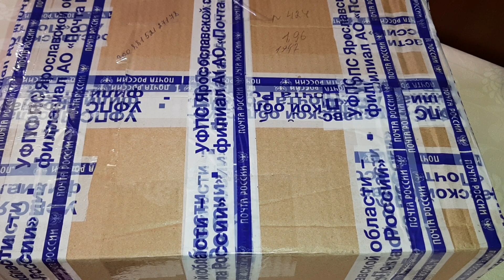Посылка с Живым Мхом Сфагнум для моих Орхидей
FarmOrganic Pyrbio:

1. Натуральные средства от всех насекомых- вредителей на основе Пиретрума - Далматской Ромашки.
2. 100% органика
3. Безвредные для растений, животных и человека
4. Для сада, огорода и дома
5. Не вызывает привыкания у вредителей
6. Истребляет более 200 видов насекомых
7. Быстрое действие

1 - я Останкинская улица, 55
павильон 1 "Мир Цветов и Орхидей"

   Продажа орхидей , подростков, луковиц, грунтов, удобрений и многое другое. Отправка по всем регионам России.

Партнеры канала:

1. Грунты и удобрения для Орхидей - GreenGardenPro

2. FarmOrganic Pyrbio - натуральные средства от всех насекомых- вредителей на основе Пиретрума Далматской Ромашки

4. Стойки, полки, подставки - Подцветы.рф

• оставить заявку на сайте (после чего с Вами свяжется сотрудник и примет Ваш заказ);